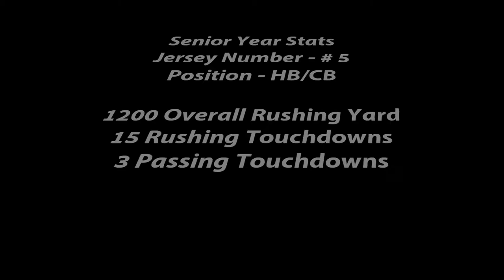Herb Johnson Highlight Film